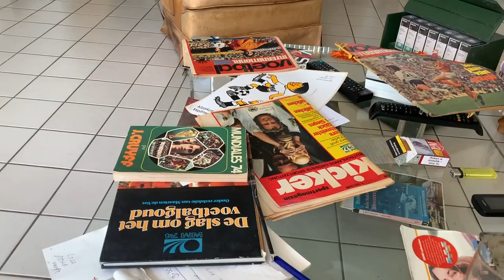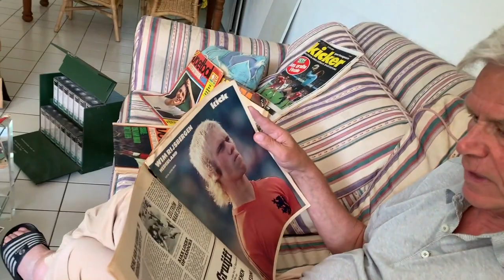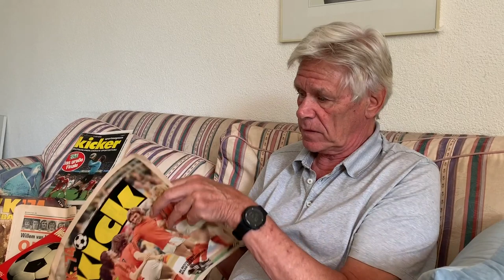Jan Jongbloed 07 07 1974 07 07 2019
Jan Jongbloed keepte 2 WK finales, 45 jaar geleden tegen West Duitsland was zijn eerste, vier jaar later zijn tweede tegen Argentinië. 7 juli 2019, exact 45 jaar later staat Oranje met de Leeuwinnen in de finale tegen de VS. Jongbloed praat over toen, maar ook adviseert hij keepster Sari van Veenendaal.